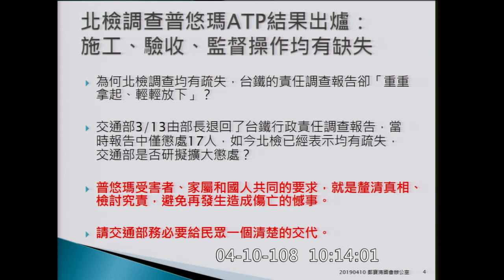鄭寶清 質詢 交通部長 林佳龍 北檢調查普悠瑪ＡＴＰ採購 交通部是否要擴大懲處？ 2019 04 10 交通 【立法院演哪齣？】